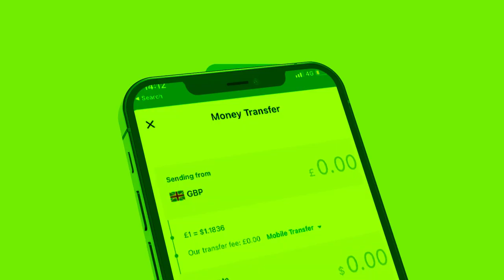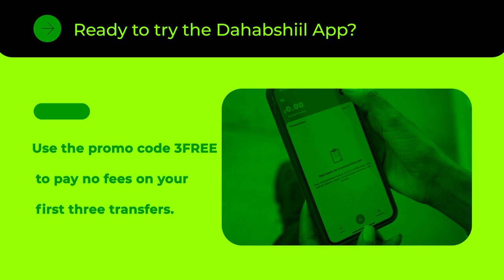Xog Xassan shiikh oo imaya laascaanod Ciidanka ayaa Cadowgii somaliland iska Difaacay wararkii Sool?